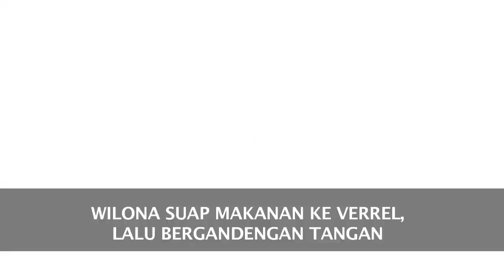So Sweet Banget! Verrell dan Wilona Mesra di Lokasi Syuting - Cumicam 22 Desember 2017